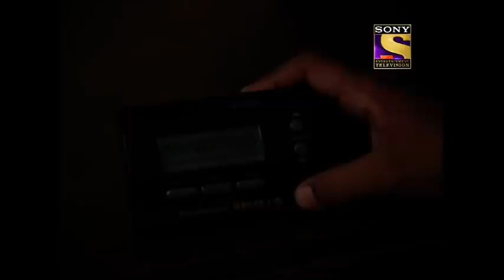Best of CID (सीआईडी) - The Case Of The Helpless Killer - Full Episode